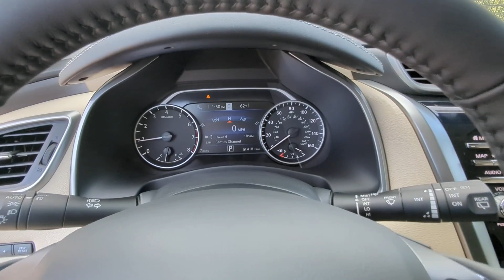2024 Nissan Murano Platinum Kennesaw, Marietta, Smyrna, Woodstock, Atlanta GA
New 2024 Nissan Murano Platinum available at Town Center Nissan located in 2310 Barrett Lakes Blvd NW, Kennesaw, GA, 30144.
Stock#: 241107 - VIN#: 5N1AZ2DJ2RC123458

Servicing the Kennesaw, Marietta, Smyrna, Woodstock, Atlanta area.

Your next car could be the  2024  Nissan Murano. Relax and make the most of every-day errands or adventurous road trips in this smooth-riding Murano. Tech-savvy and upscale, this roomy mid-size crossover has the features you need to feel confident on every journey. The following are some of this vehicles highlighted options: Heated Steering Wheel
, Apple Carplay®/Android Auto®, Navigation System, Moonroof, Keyless Entry, Back-Up Camera, Cooled Front Seat(s), Power Passenger Seat, Satellite Radio, Fog Lamps. Feel refreshed and renewed when you're behind the wheel of this luxurious Murano. Treat yourself to a test drive today. Our staff will toss you the keys and give you an outstanding customer experience.